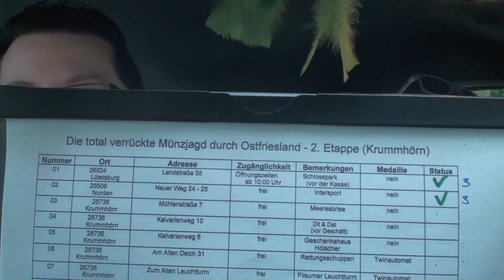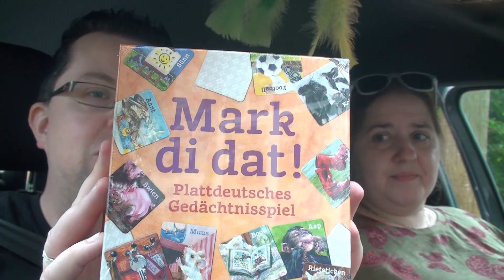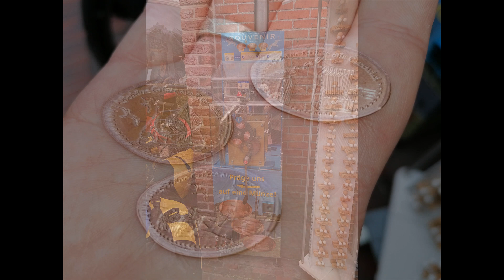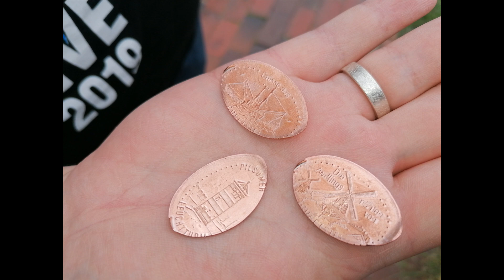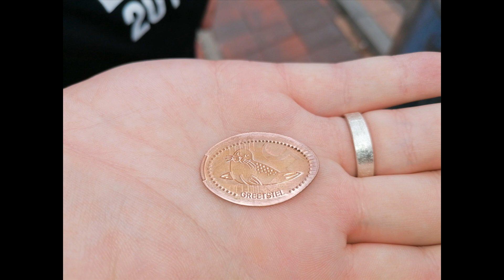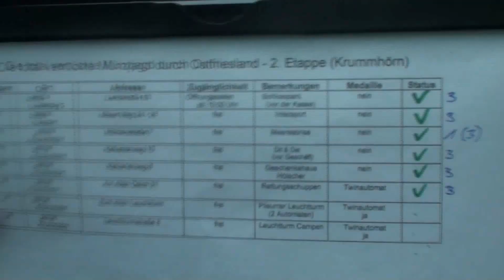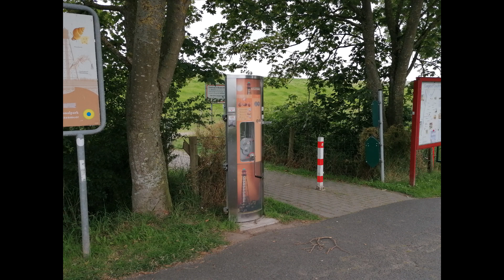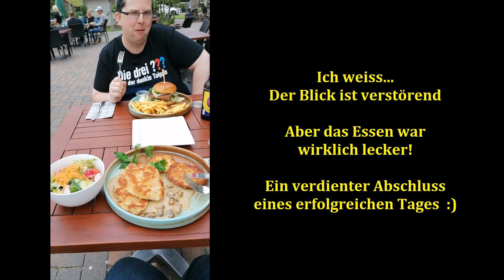Alex on Tour - Die total verrückte Münzjagd durch Ostfriesland - Etappe 02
Die zweite Etappe führt uns unter anderem nach Greetsiel. Ein wunderschöner Ort mit Meeresambiente und einer schnuckeligen Fußgängerzone. Anschließend ging es dann zum Pilsumer Leuchtturm, welcher auch durch den Film "Otto - der Außerfriesische" bekannt sein dürfte. Der Spaziergang auf dem angrenzenden Deich war unser Highlight an diesem Tag und wahrscheinlich auch unserer gesamten Reise. :)

Die Münzsammlung hat sich erheblich vergrößert und der gesamte Ausflug war sehr erfolgreich. Ich hoffe, dass Euch auch die zweite Etappe gefällt. Weitere 4 Videos werden folgen bis es letztendlich zum großen Abschlussfoto aller erkurbelten Münzen kommt.

Ich wünsche Euch viel Spaß beim Zuschauen und freue mich auf Eure Kommentare und Däumchen!

Euer Alex :)